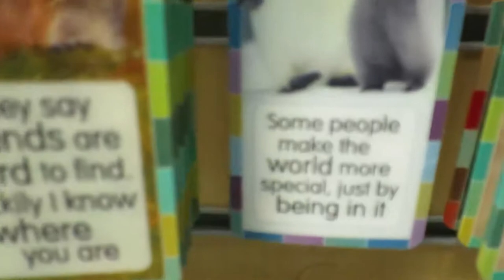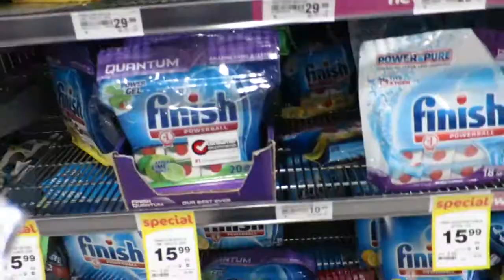CRAZY HUGE PIZZA!